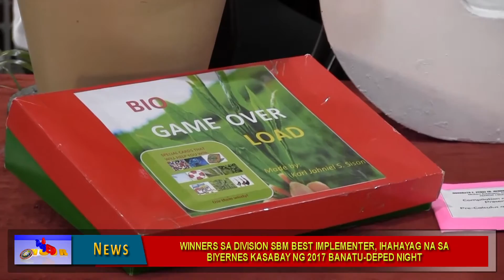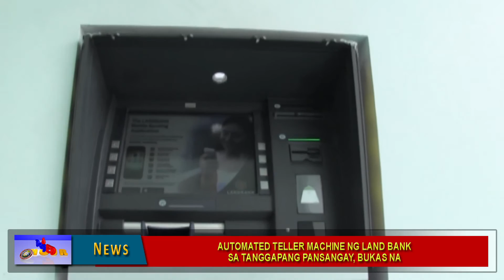DepED Hour News Segement January 25, 2017 Episode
DepED Hour is a television and radio program of the Division of Cabanatuan City with a regular time slot of 6:00 to 7:30 p.m. every Wednesday over Channel 16 or 52 of the local cable network and DWJJ 684 Khz.